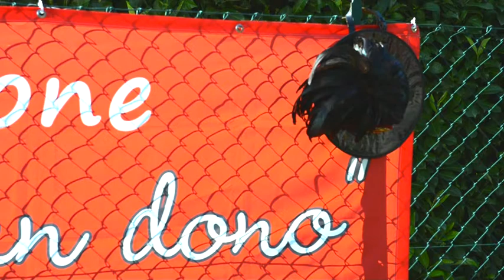intervista Dr Martinelli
VI Camminata "Sui Sentieri di Davide"